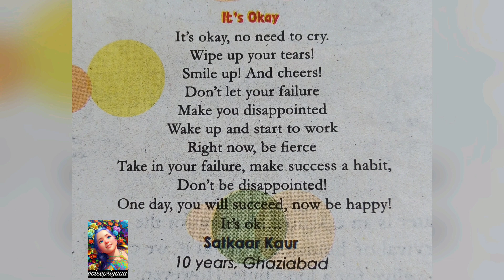Poem: It's Okay by Satkaar Kaur